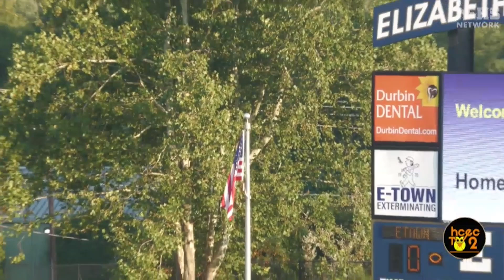Girls Soccer NHHS vs EHS 8-26-2024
North Hardin High School at Elizabethtown (Etown) High School